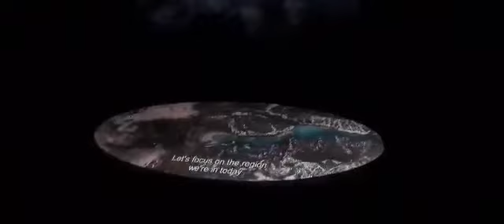MITZPE RAMON CRATER STORY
The Mitzpe Ramon crater is an unbelievable geological feature of Israel's Negev Dessert.